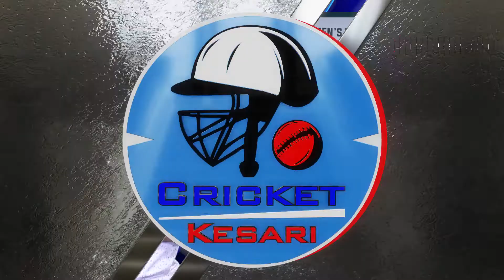Pakistan को हराकर Sri Lanka महिला फाइनल में | भारतीय महिला के खिलाफ खेलेगी खिताबी मुकाबला